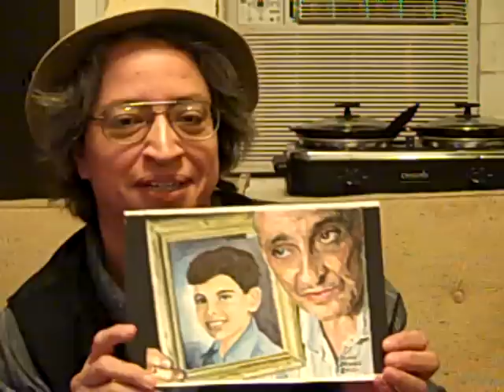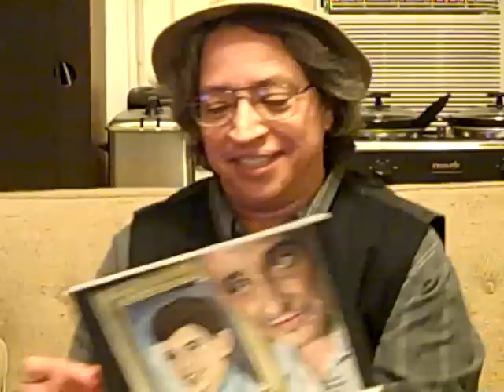edarem ejvmev - Denise The Painter's Painting Of Ed, Titled "Ed²" (Plus Andrew Gold Song)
I regret to say that Andrew Gold, who's song I sing in this video, died on Friday June 3rd, 2011.

I forgot to say, Denise's friend, Juliet "Aunt Peg" Anderson, who's father was in the Pinky Tomlin orchestra, was called "Tomlin's Sweetheart" for her little dance number on stage.  She grew up to be an actress.

Here's a precious letter Denise included:  "Dear Marion and Ed, I hope you both enjoy this watercolour.  I included the 'colours of Ed' which is where I 'test' to make sure the colours are correct before painting them because I mix the colour by eye, you see.  Also, please accept this necklace I made for you, Marion, and some Canada stickers for your lovely, wonderful son.  Love You, Denise"

This lady is so precious.  I love her so much.  When we talk about Ed, she calls him my "beloved" or my "beloved husband" - and even "our beloved Edward".  She has got a heart of gold.  I will show you the necklace in my next video.  Also, she included a print of a self-portrait which I'll show you next video as well.  I didn't have a chance to explain in this video, but she did the paintings for the front and back of that CD.  Her ex-husband is the drummer in the CD.

BIO
Denise LaFrance is a self -taught professional Canadian painter with 25+ years experience.

She works in oil & is an expert in watercolor, specializing in high realism portraiture & landscapes but paints also custom, classic automobiles, animals, fantasial stuff, abstract.

(Denise's style is very versatile)

To learn more about Denise LaFrance, please click on this link and read the interview: